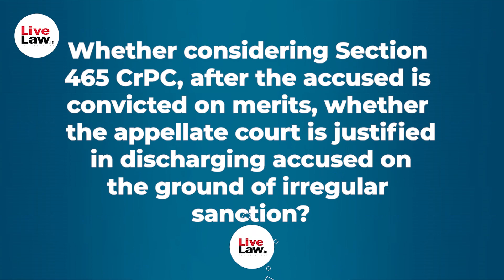Supreme Court Suspends Bombay HC Order Discharging GN Saibaba & Others In UAPA Case, Stays Release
Also Watch: Bombay High Court Acquits Professor GN Saibaba & 5 Others In UAPA Case Over Alleged Maoist Links

In a special hearing held today that is on Saturday, the Supreme Court of India suspended the Bombay High Court's order discharging former Delhi University professor G N Saibaba and five others in alleged Maoist links case.
After a nearly two-hour long hearing in a special sitting held on Saturday, a Bench comprising Justices M.R. Shah and Bela M. Trivedi passed the order while issuing notice on the appeal preferred by the State of Maharashtra.